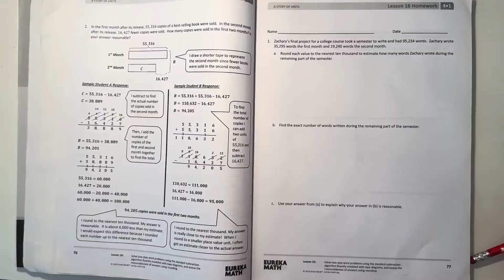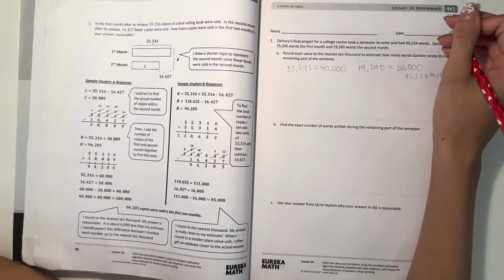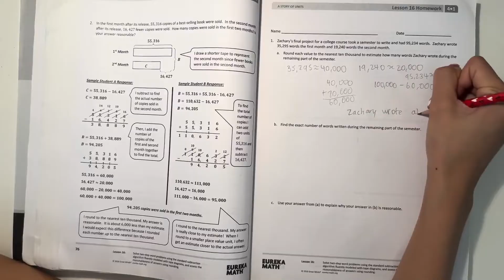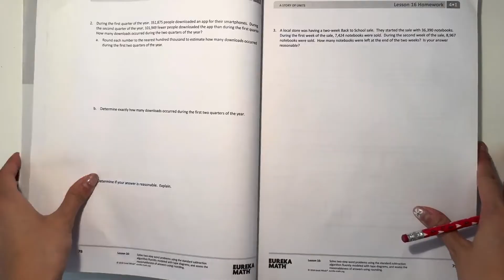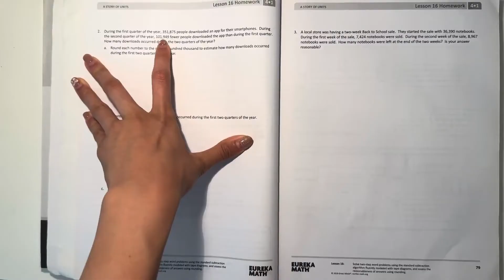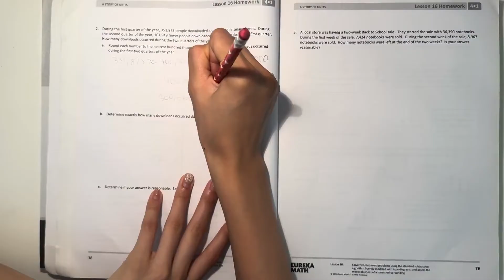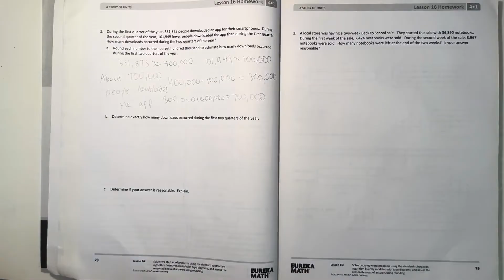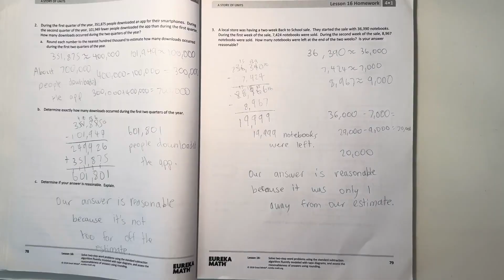Eureka Math Grade 4 Module 1 Lesson 16 Homework